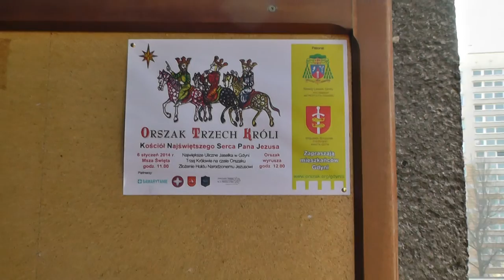Orszak Trzech Króli. Gdynia 2014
W dzień Objawienia Pańskiego, 6 stycznia  w 186 miastach przeszły Orszaki Trzech Króli, które stają się już tradycją tego święta.